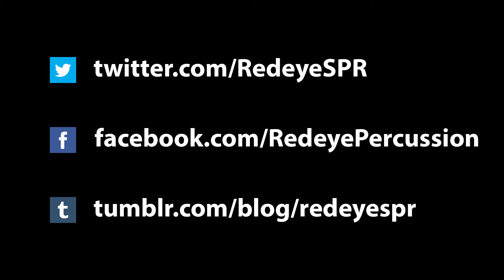Drumset Basic Beats #67 - FREE LESSON SERIES!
Equipment:
Yamaha Maple Custom Absolute Nouveau 20x16
14x5 Dave Weckl Snare

Saluda Cymbals (Glory Series):
14" Medium Fusion Hats

Yamaha 9500 strap drive pedal, Rock N Sock Throne

Recorded with:
Zoom Q2n and Sony Bloggie

Edited with:
Adobe Audition (audio) & Adobe Premiere Elements 11 (video)